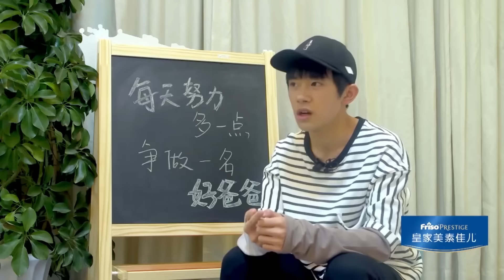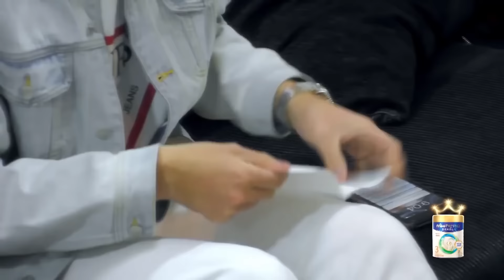👶迷妹小蔥花生病半夜去找易烊千璽，千璽哥哥抱著哄了好久！ | 放開我北鼻第二季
《放開我北鼻第二季》是一檔由騰訊視頻和上海東方娛樂傳媒集團有限公司共同推出的純網綜藝，記錄性格迥異、顏值極高的素人小孩與明星嘉賓相處的過程  。易烊千璽、林更新和於小彤為本季常駐嘉賓，馬天宇、薛之謙、林允擔任飛行嘉賓
高顏值愛豆，你喜歡的都在這裡！
💌超搞笑下飯必備！
還可以加入討論，和課代表一起追星吧！